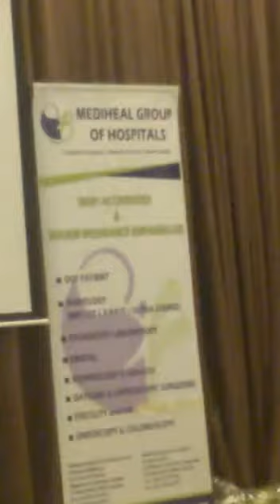Hellen Mtawali live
At an event